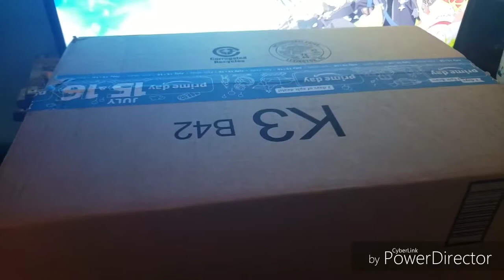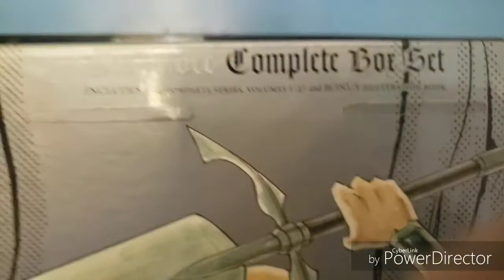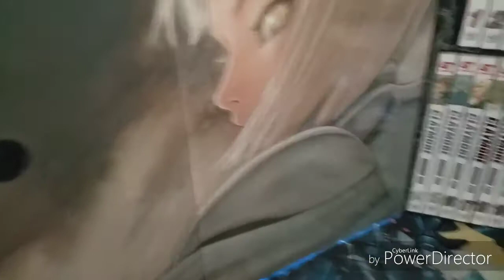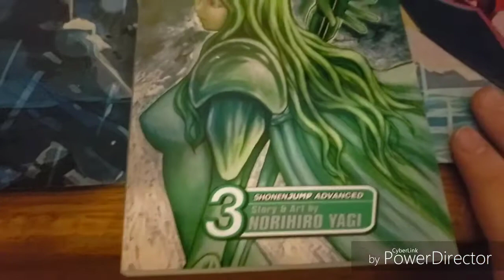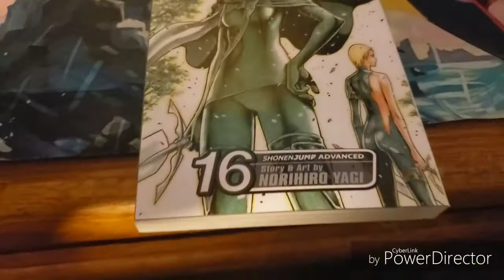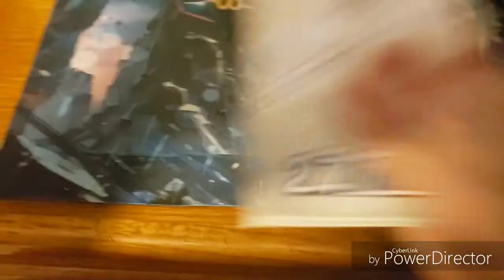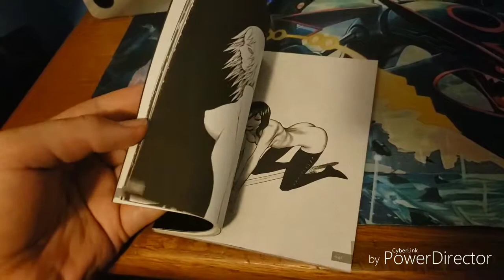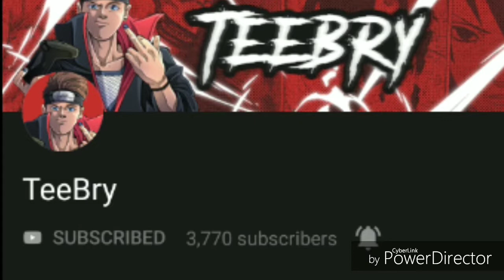MASSIVE UNBOXING: Claymore Manga Box Set Unboxing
PSN: RenniganEagle

Switch?: RennEagle

Thanks again!

Title 17 US Code (Sections 107-118 The Copyright Law)